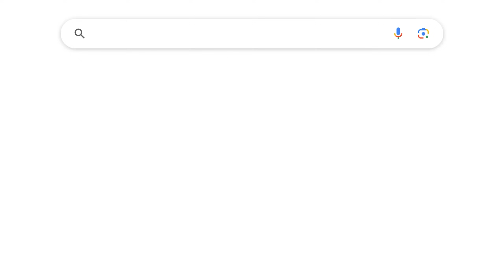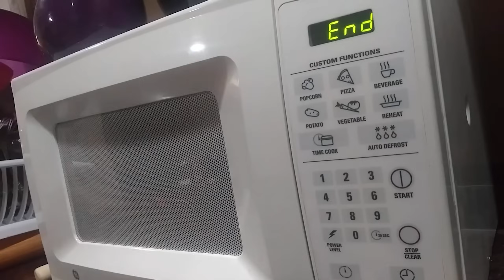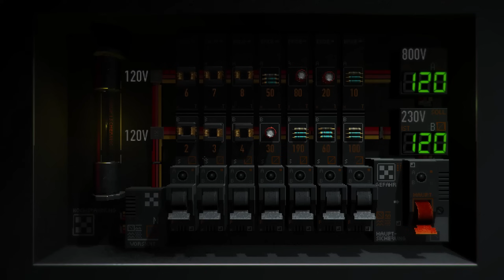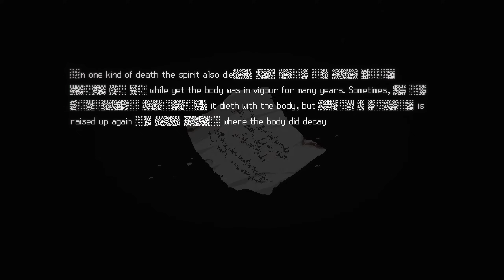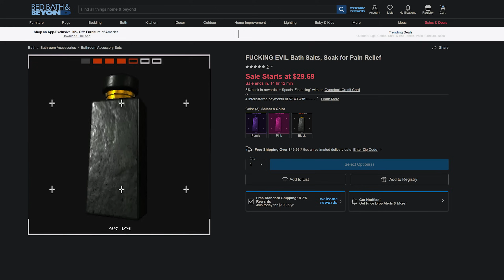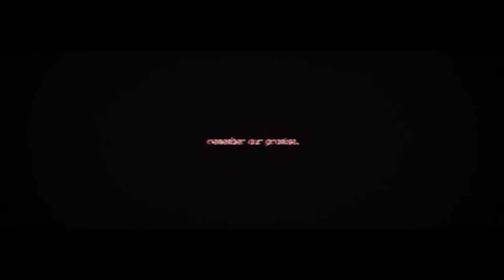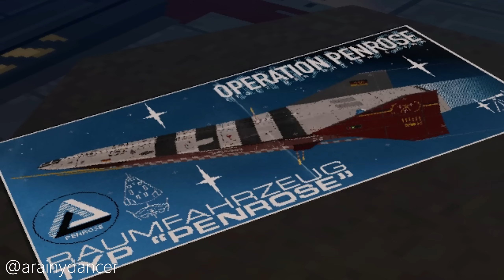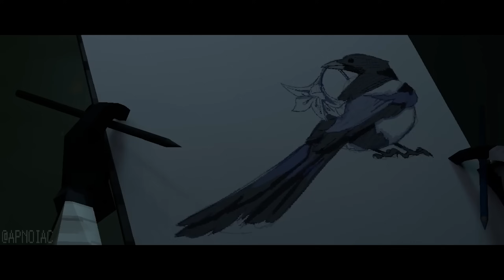SIGNALIS SIMPLIFIED!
Great holes secretly are digged where Earth's pores ought to suffice, and it's up to Mirabelle to fill them back up with ethically sourced canisters of liquid mercury! Join her as she unravels all the puzzles and mysteries of hit indie game SIGNALIS from small indie developer rose-engine!

Animators:
me